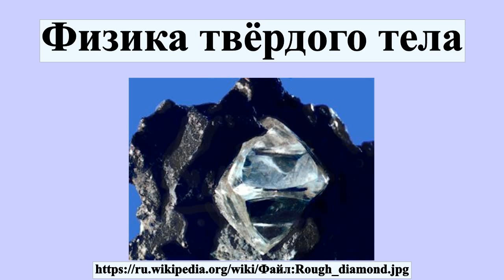Физика твёрдого тела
Фи́зика твёрдого те́ла — раздел физики конденсированного состояния, задачей которого является описание физических свойств твёрдых тел с точки зрения их атомного строения.Интенсивно развивалась в XX веке после открытия квантовой механики.Развитие стимулировалось широким спектром важных задач прикладного характера, в частности, развитием полупроводниковой техники.В настоящее время физика твёрдого тела разбилась на большое количество более мелких направлений.

Профиль автора: Unknown USGS employee